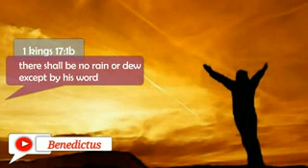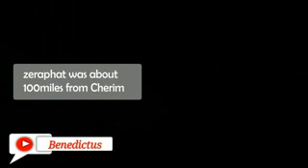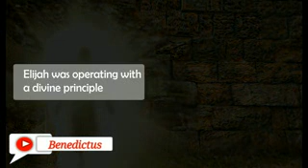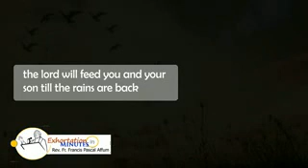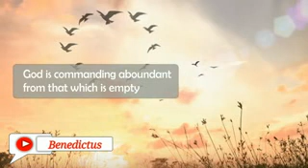An Overflow From Empty Jars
Tuesday of the Tenth Week in Ordinary Time. Benedictus